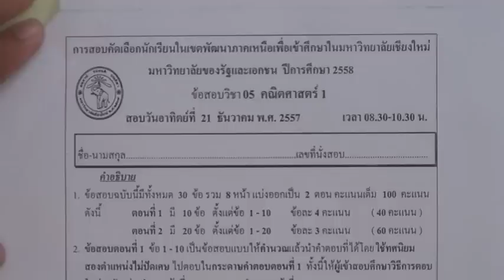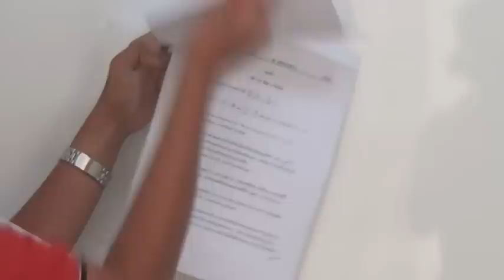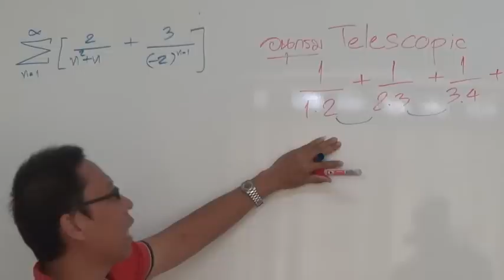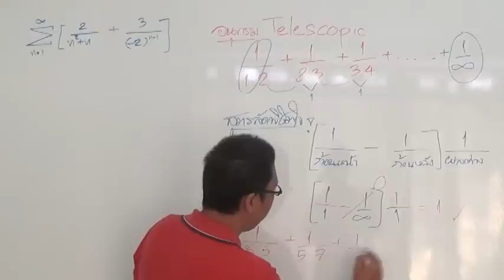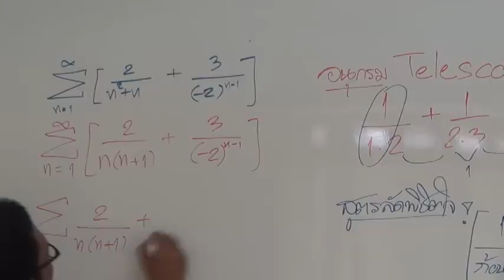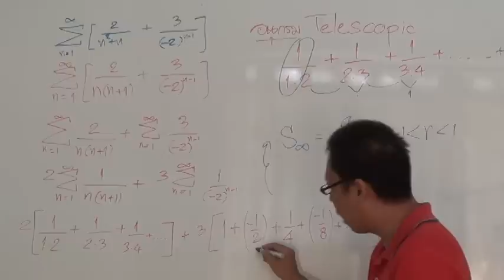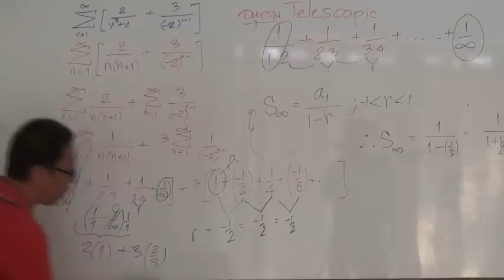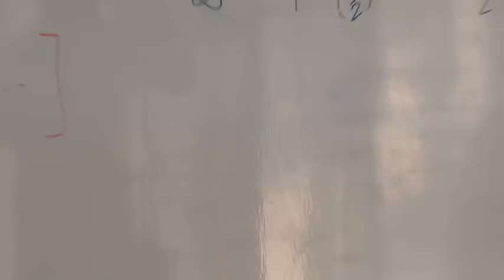Clip เก็งข้อสอบโควตา มช 57 Part1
Clip เฉลยข้อสอบโควตา มช. ปีล่าสุด (สอบวันที่ 20-21 ธ.ค. 2557 ที่ผ่านมา... !!!)
**เก็งข้อสอบ ตรงเป๊ะ..!!! เวอร์
***เฉลย ทั้งวิธีเต็มและวิธีลัด ฉับไว โดนใจวัยฮอร์โมน แน่นอน — โดย I.Q Bright Academic Center
** ยังมี Clip อีกหลายข้อที่น่าสนใจที่ Facebook : IQBright-CM.com
*** เพราะเราไม่ได้เก็งถูกเพียงข้อเดียว  ติดตาม แชร์ ด่วน..ครับ